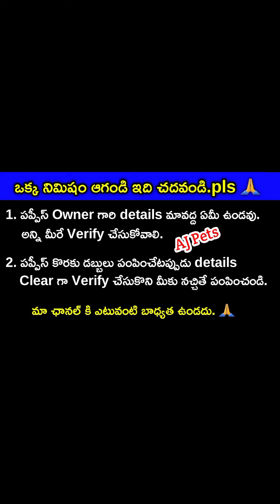top quality Shihtzu puppies for sale in telugu/ 90526 80572 /aj pets